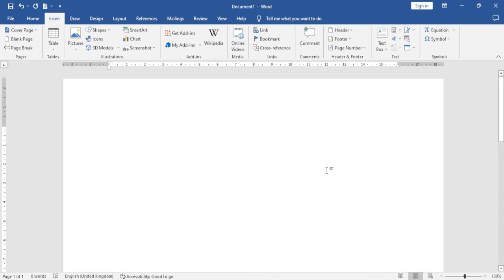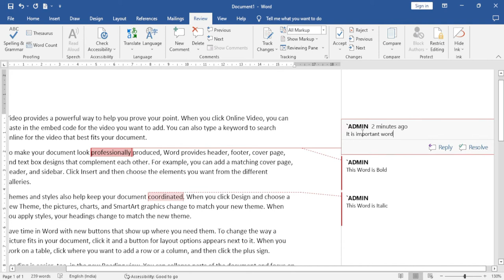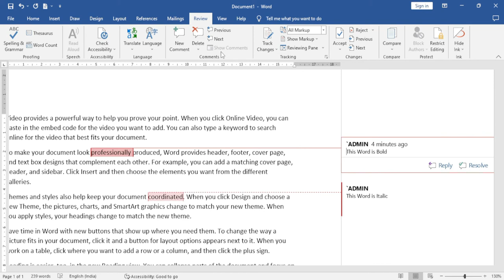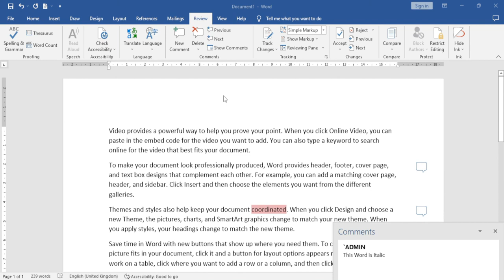How to Insert & Delete Comments in MS Word 2019 -Comment Kaise Insert Kare Managing Comments in Word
In this easy Hindi tutorial of Microsoft Word 2019/2016/2013/2010/2007 for beginners, you will learn how to insert and delete a comment in a Word document. Comments command is used when you want to write something extra while explaining a word or paragraph, and at the same time, you want it not to appear in the document.

MS word ki is video me aap sikhenge word document me comment kaise insert aur delete kiya jata hai. Comments command ka upyog tab kiya jata hai, jab aap kisi particular word ya paragraph ko explain karte huye kuch extra likhna chahte hain, aur sath hi yah bhi chahte hain ki wah document me dikhai na de.

MS Word की इस वीडियो में आप सीखेंगे किसी वर्ड डॉक्यूमेंट में कमेंट कैसे इन्सर्ट और डिलीट किया जाता है | Comments कमांड का उपयोग तब किया जाता है, जब आप किसी पर्टिकुलर वर्ड या पैराग्राफ को एक्सप्लेन करते हुए कुछ एक्स्ट्रा लिखना चाहते हैं, और साथ ही यह भी चाहते हैं कि वह डॉक्यूमेंट में दिखाई न दे |